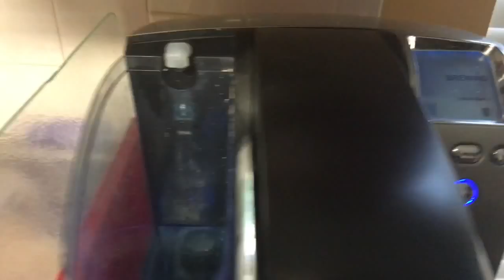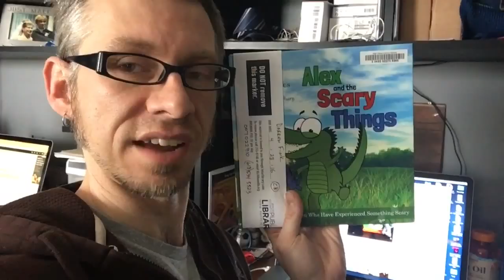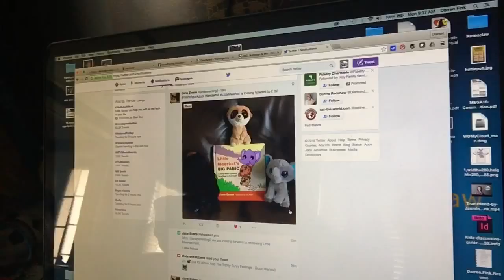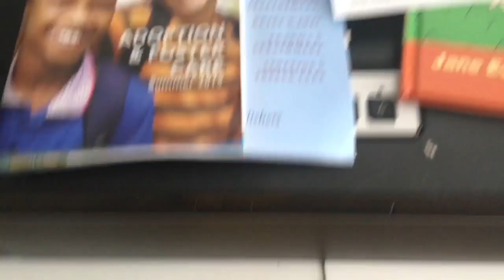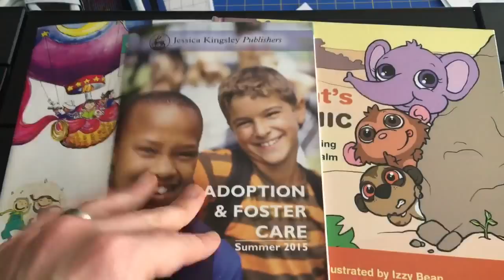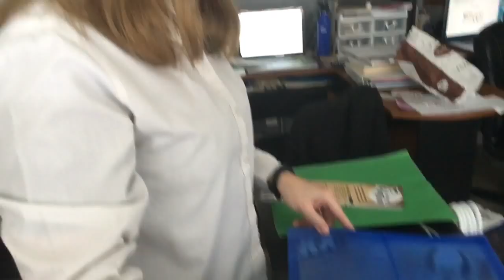Monday - the Kuerig Dies - Margie Talks at a University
It's Monday. How will our adoptive family do when the Keurig dies? Margie is preparing to talk to law students at the University of Tennessee. Check out the great story from Darren's Wal-mart visit and see what Dalton thought about school.